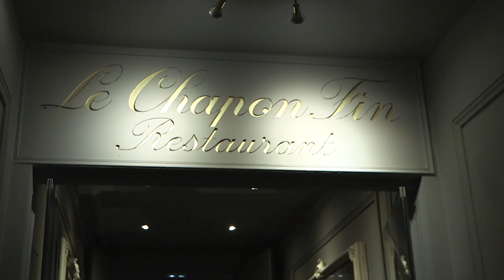What a press dinner looks like ?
With Sylvie Cazes, owner of "Le Chapon Fin"